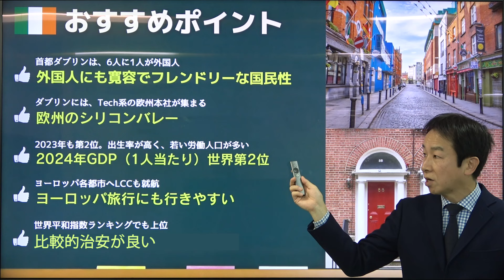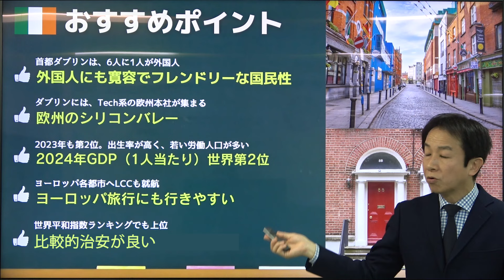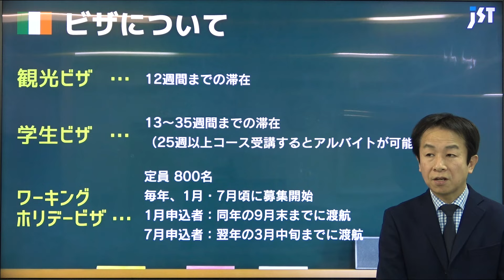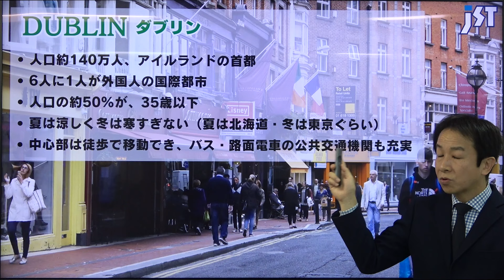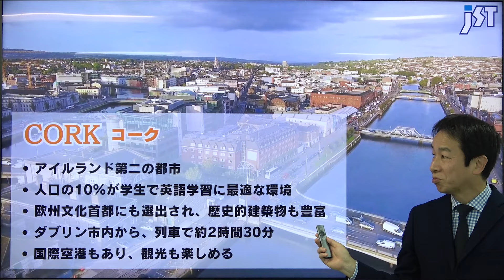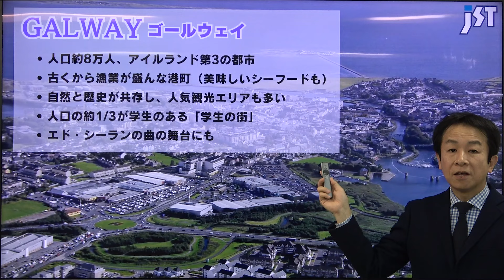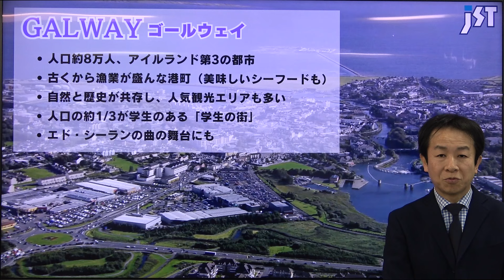【アイルランド留学】日本人が比較的少ないまだまだ穴場の留学先 アイルランド│おすすめ都市もご紹介します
No.1290
★本日のスピーカー★
JST留学担当：鰐部（わにべ）

日本人が比較的少ないと言われる、留学先の中では
まだまだ穴場のアイルランド。おすすめ都市についても解説します。

◇ 提供 ◇
株式会社ジェイエスティ
〒460-0008